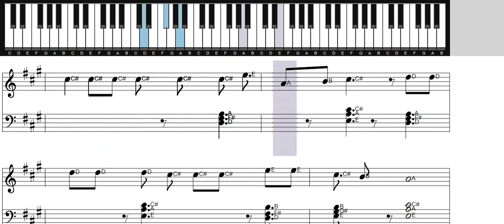Morat, Danna Paola - Dulce Navidad | Piano Tutorial + Partitura l Midi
Aquí les presento el tutorial de cómo tocar la canción de @MoratOficial , Danna Paola - Dulce Navidad. Si requieren el archivo midi o la partitura comenten mencionando su correo.